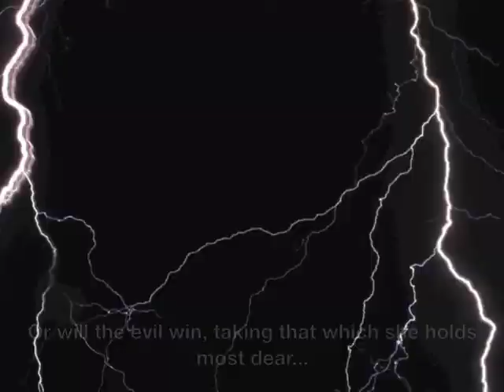The Gathering: Book One of the Lia Fail Chronicles - Book Trailer 1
to see more!!

The new book by S. L. Dearing... "As far as summer reads go, this one is definitely a must-read for this summer. The abundance of characters may seem daunting at first, but nothing an avid reader can't handle. In the end, they prove to be a necessary part of the story and we hope that they will appear in future installments, which I have no doubt they will."

Read this amazing book, you won't regret it!!